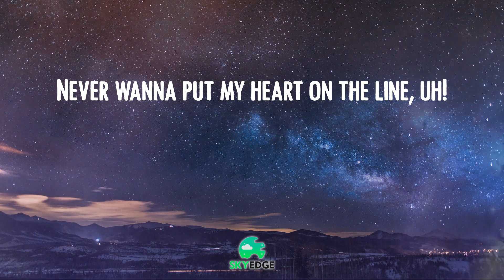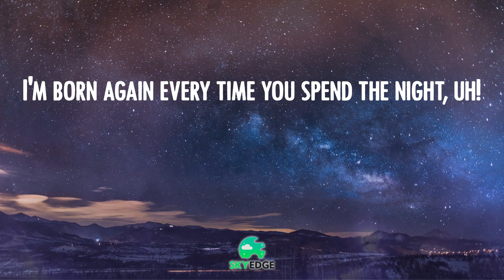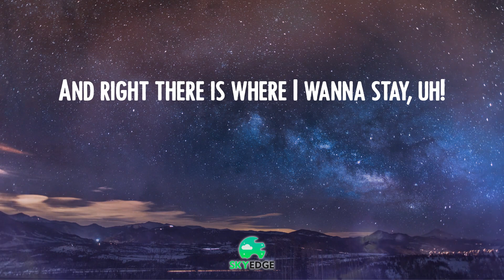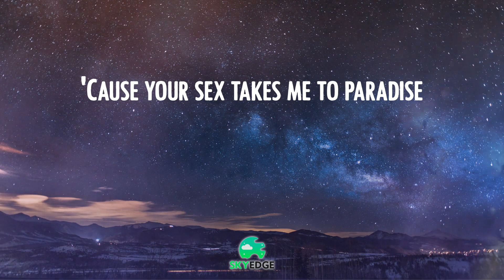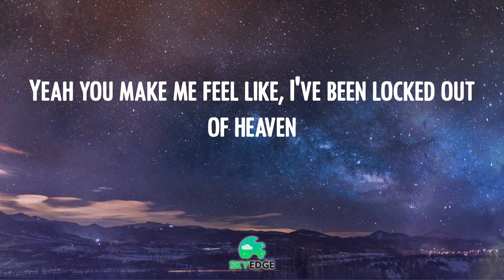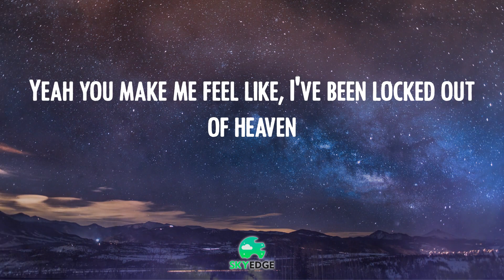𝑳ocked 𝑶ut 𝒐f 𝑯eaven - 𝑩runo 𝑴ars 🌛 (Video 𝑳yric)